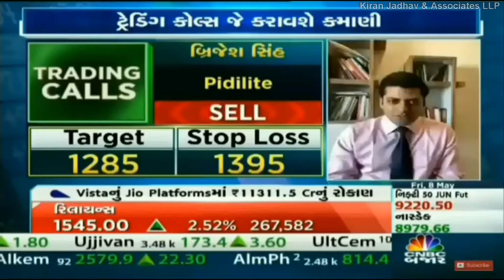Target Achieved.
Our Company's Gujarat branch head Mr.JigneshRMehta suggested
'RelianceIndustriesLimited' with a positional view on 08th May 2020 on 'CNBCBajar' Hear him out.